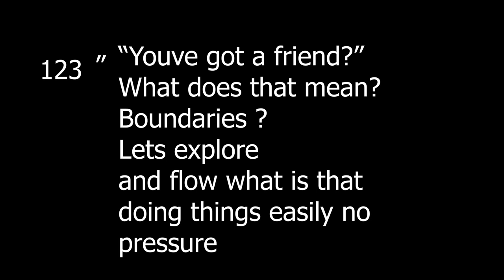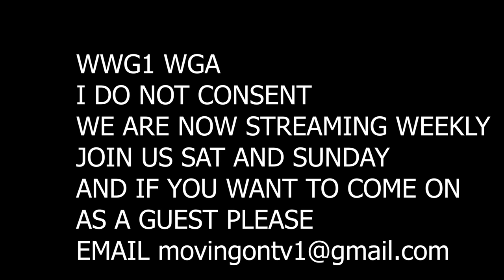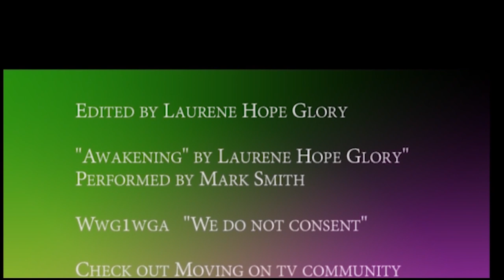The Awakening 123 lol What is a friend? And when are we in flow? So much to explore with colours xx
How do we know if we are being good friends or not. Why do I have to fix everyone? Do I not really
love you and I hope this resonates
We are a tv station and we have loads of great programs to suit all of you.
Come on board bring you stories, your talents etc.

and if you would like to donate that woul be so cool

created by Laurene Hope Glory for Moving on tv
copyright
edited and music by Laurene Hope Glory and played by
Mark smith